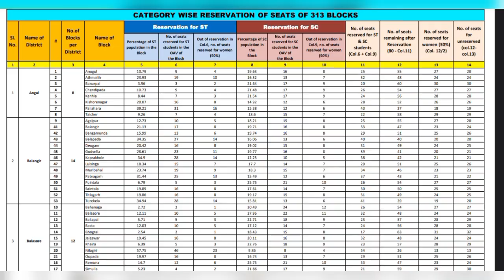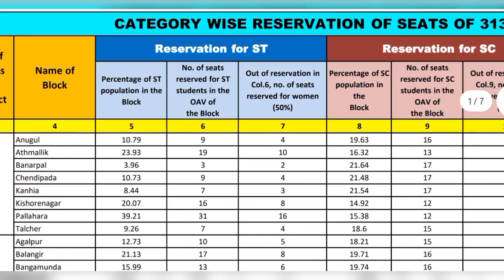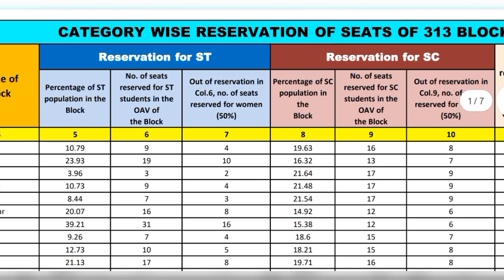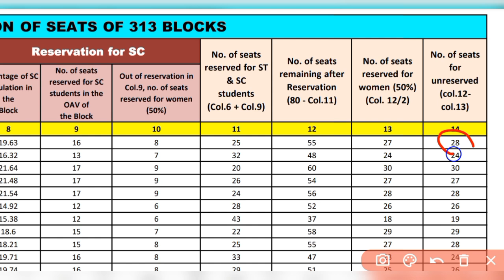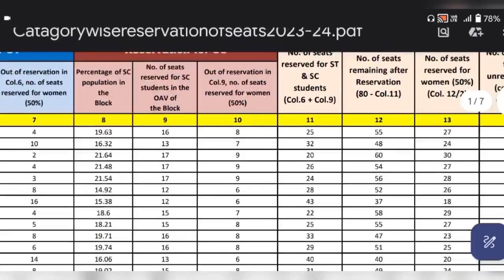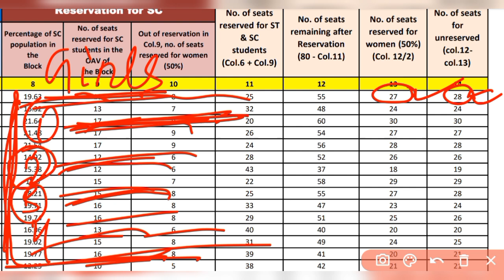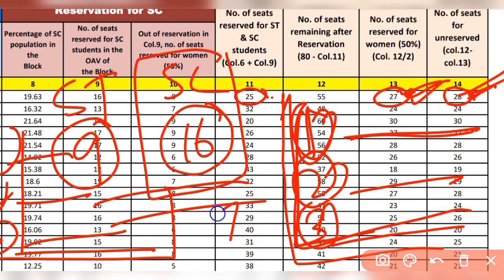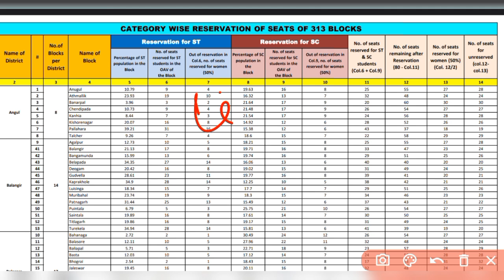Category wise Reservation of Seats of OAVS all Blocks / ST SC Girls Reservation